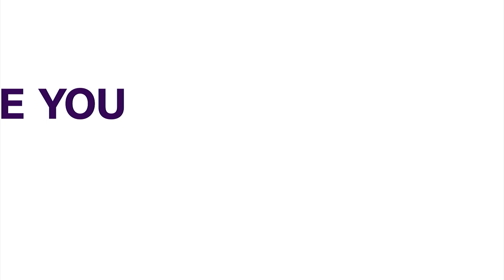Katsina Killings: Reps Urge President Tinubu To Beef Up Security In Katsina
The House of Representatives has urged President Bola Tinubu to draft more security personnel to communities ravaged by bandits in Katsina and other neighboring states as well as provide humanitarian assistance to displaced persons.